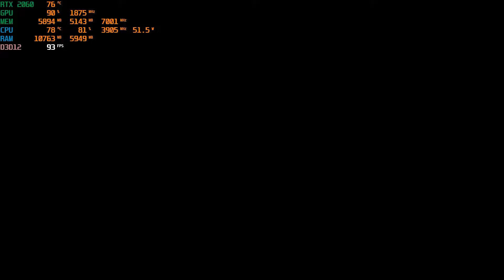Forza Horizon 5 Gameplay Benchmark | i5 9400f + RTX 2060 (Ultra Graphics)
My Pc Specs:

CPU                          : I5 9th Gen 9400f
RAM                         : AITC 16 GB DDR4 2666Mhz Gaming
MOTHERBOARD    : Asus H310 prime
M.2 NVME DRIVE  : 128GB AITC
HARD DRIVE          : 1TB SEAGATE
POWER SUPPLY    : CORSAIR CV 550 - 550 WATT 80 PLUS BRONZE CERTIFIED PSU
GRAPHIC CARD    : RTX 2060 6GB OC GALAX
CASING                  : POWER TRIAN 2070 RGB GAMING
MONITOR              : SAMSUNG ODYSSEY CURVE DISPLAY  24"
KEYBOARD            : WIRED LUMINOUS KEYBOARD RGB
MOUSE                  : ARMAGGREDDON NRO-5 STARSHIP III
HEADSET              : ARMAGGREDDON ATOM 5